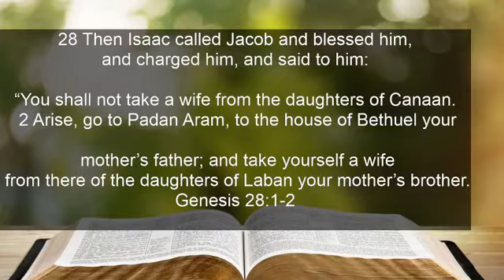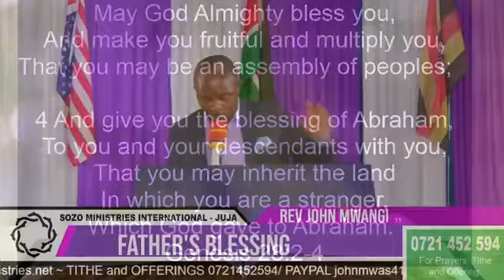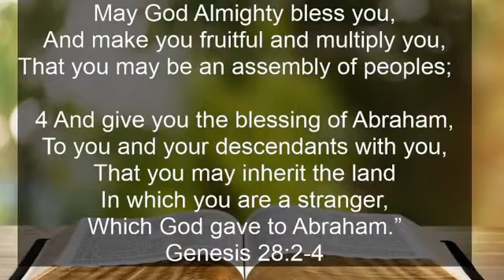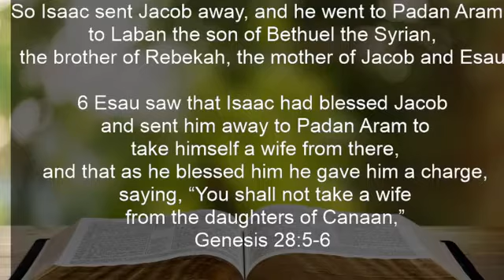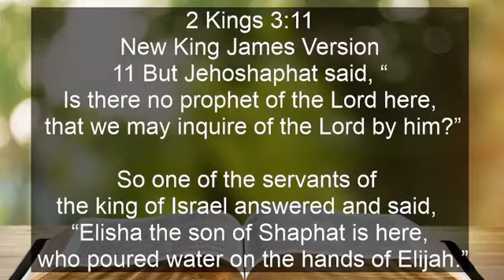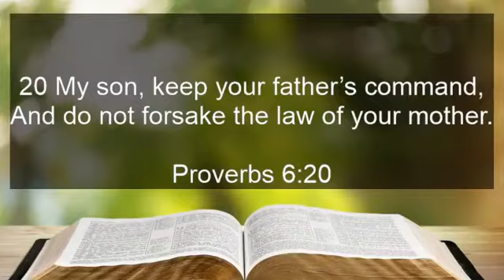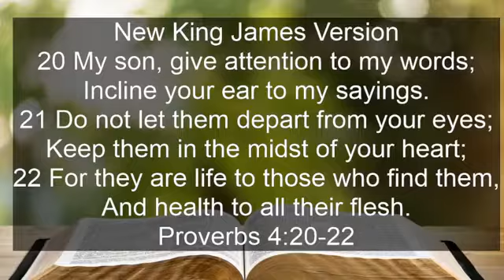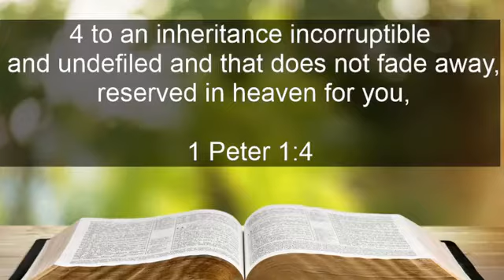Father's Blessings - Rev. John Mwangi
Welcome to Sozo Ministries Mid-Week Service ~ reach us on Facebook : Rev John Mwangi or Sozo Ministries International Kenyatta Road Juja~Contact information : 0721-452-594 ~ Email: ~ ~ TITHE and OFFERING 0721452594/ PAYPAL / YOUTUBE Sozo Ministries Juja